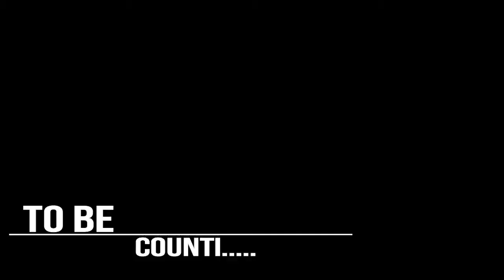Golmaal again Dub mash..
Fun unlimited